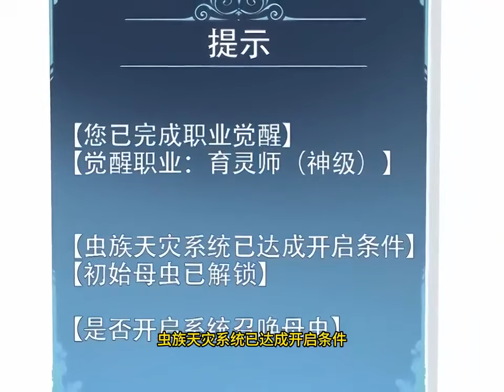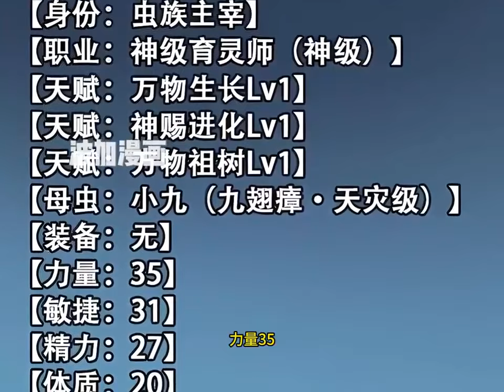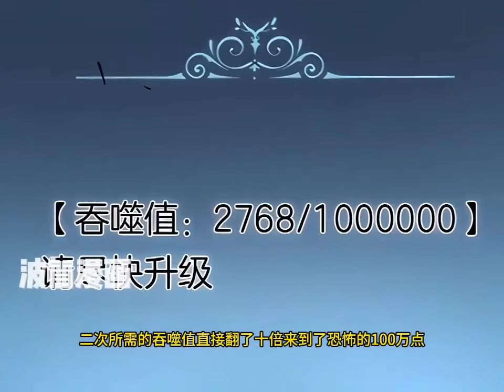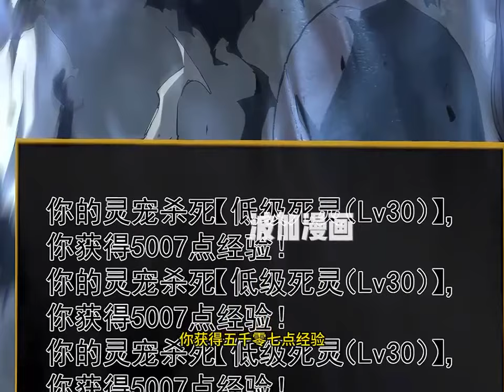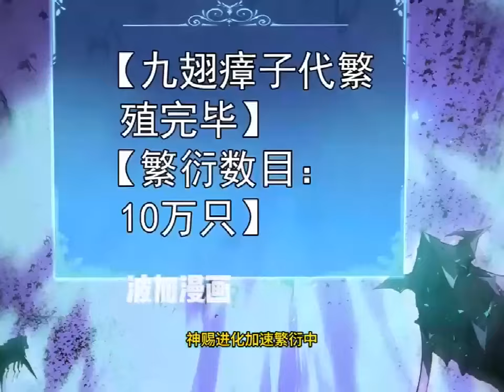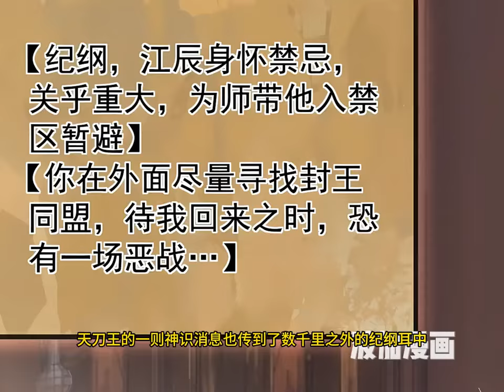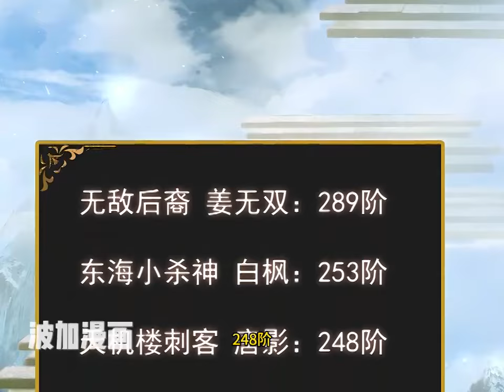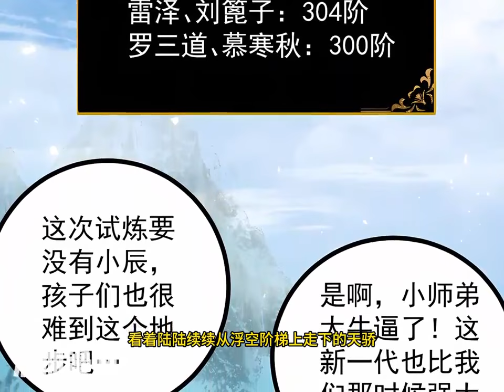最新《神级育虫师》第1至92集 穿越全民转职世界，江辰觉醒虫族主宰系统！虫崽子们能进化，能反哺，能抽取天赋！最关键的，还能繁衍出无敌天灾！肥猫解说漫